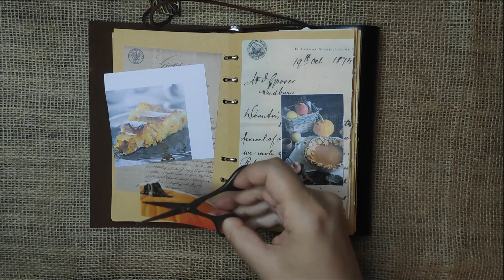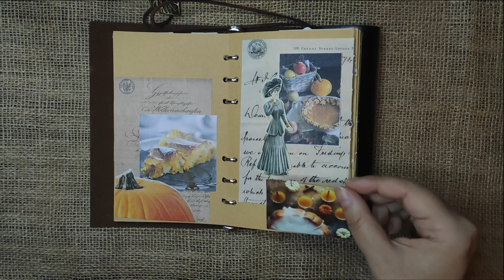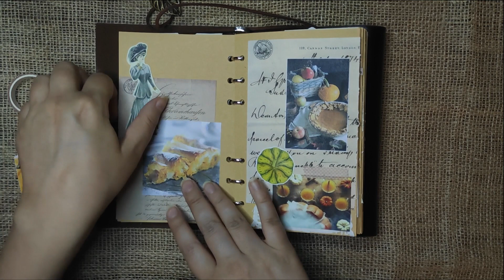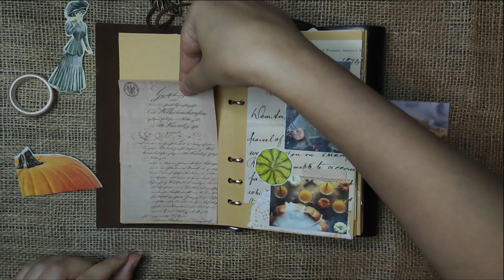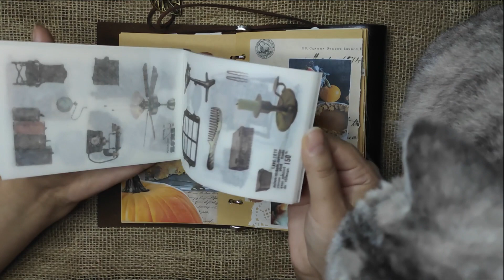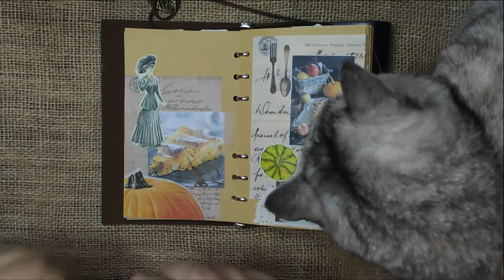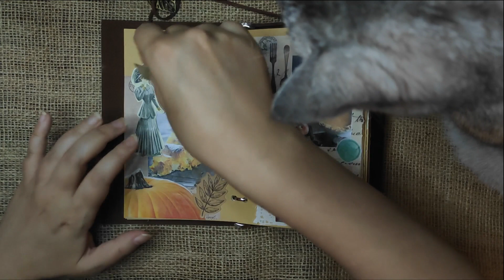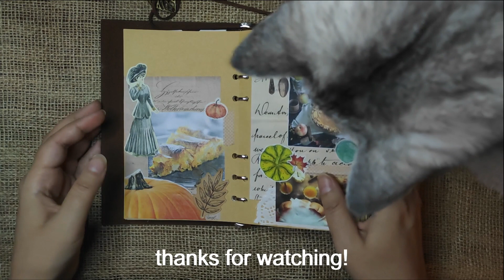COZY JOURNAL WITH ME 🥧 pumpkin pie 🥧 ASMR no talking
"We must have pumpkin pie. Stress doesn’t exist in the presence of pumpkin pie."

I've tried to keep my journaling process as real time as possible, only cutting moments when I'm idle, or there're loud abrupt noises when I forget to close the window or drop something :)

ASMR video (paper sounds, no talking).
Cozy Journaling Relaxing Video